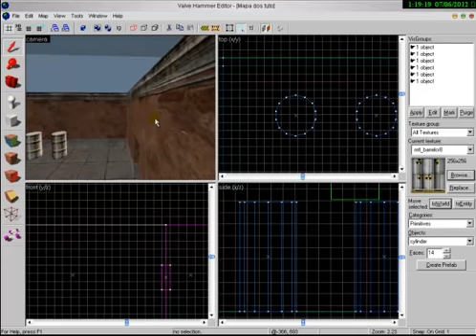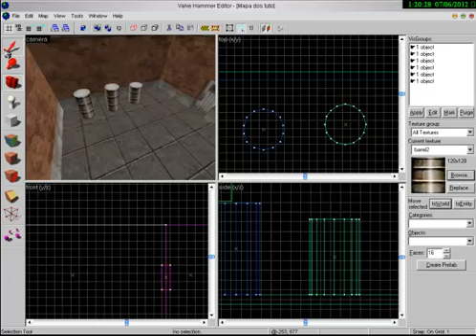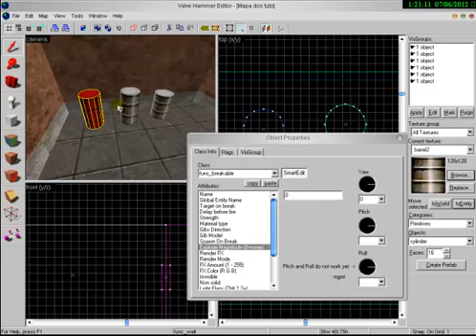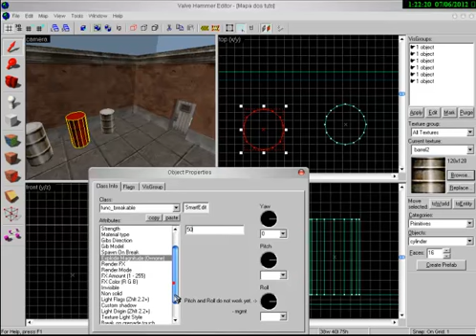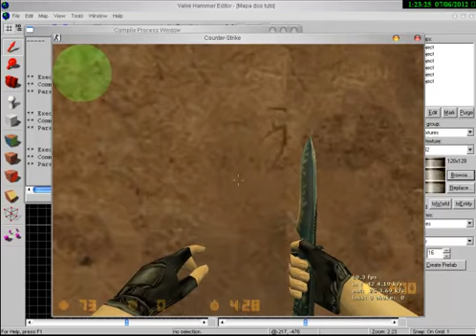[ Valve Hammer 3.x ] Barril Explosivo + Ativação de porta